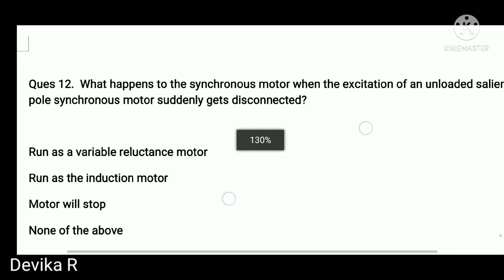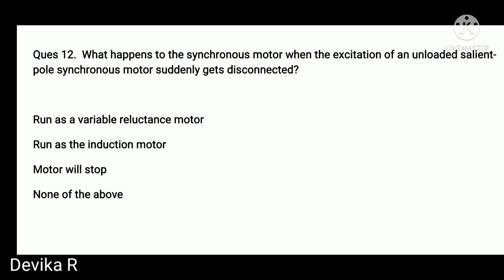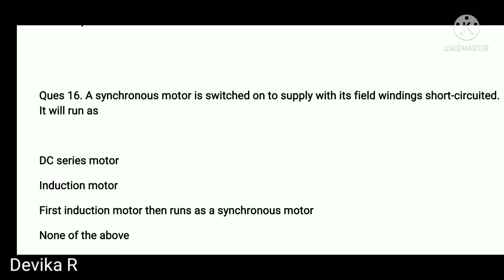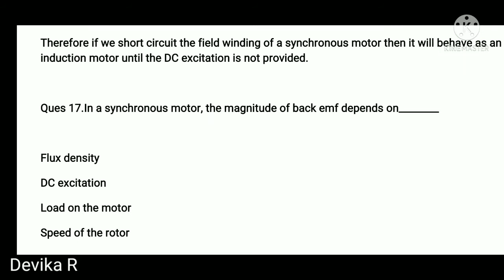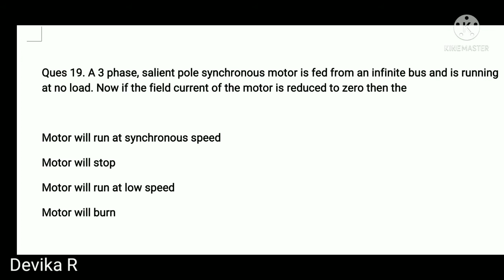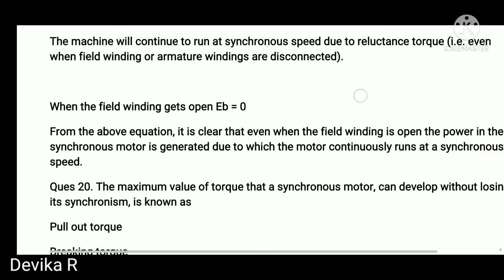Synchronous machines MCQs 2 l TNEB AE l TRB polytechnic l GATE l TANCET l BARC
In this video, have the Important synchronous machines MCQs which is useful for TNEB,TRB,TANCET,GATE and all PSU technical exam preparation.

 Electrical subjects concepts

POWER electronics concepts

Analog and digital electronics concepts

EMT concepts

Measurements concepts

Career updates